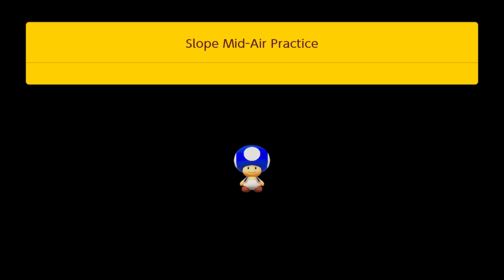Slope Mid-Air Practice (Solution)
Course ID: XR1-LBR-MDG